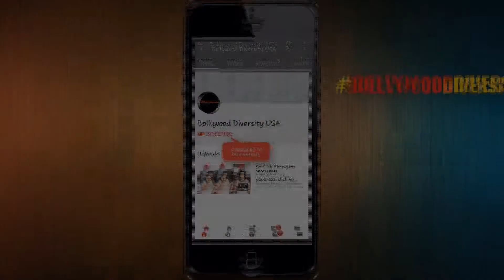Ranveer Singh Used Baby Filter On Deepika Padukone Cannes Photo | Bollywood